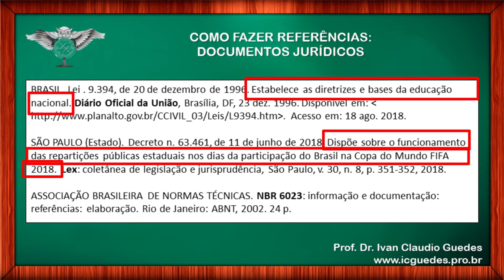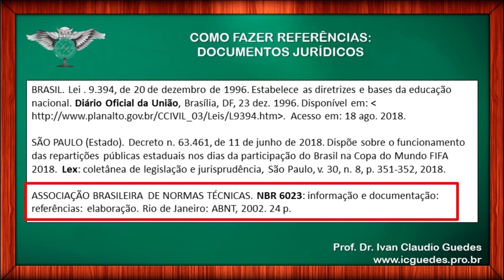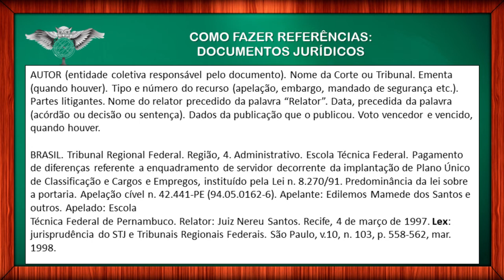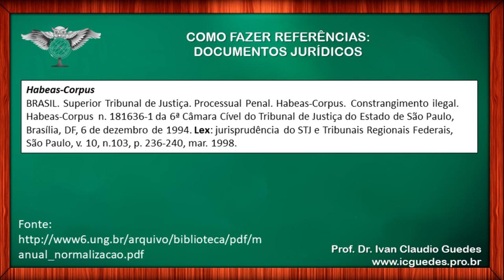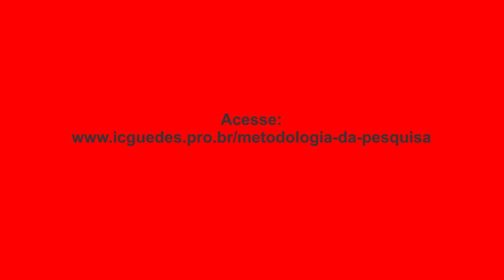COMO FAZER REFERÊNCIA DE LEIS, NORMAS E DECRETOS Documentos jurídicos Vídeo 08/16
Neste oitavo vídeo da série sobre como montar referências bibliográficas passo a passo, eu explico com exemplos práticos, passo a passo, como montar referências de leis, normas e decretos, ou seja, os documentos jurídicos.

Muito indicado para quem faz faculdade de direito ou para outros profissionais que utilizam leis nos seus trabalhos de pesquisa (TCC).

Ao fazer um TCC, a parte das referências bibliográficas tiram o sono de muita gente. Por isso, resolvi acrescentar à série de MetodologiaDaPesquisa, uma playlist específica sobre COMO FAZER REFERÊNCIAS BIBLIOGRÁFICAS, passo a passo, de acordo com as normas da ABNT (NBR 6.023/2002).

Este vídeo contém:
Exemplos de referências de leis federais, leis municipais e leis estaduais.

Exemplos de referências de decretos, resoluções e normas de entidades coletivas.

Também há exemplos de referências de abeas corpus, parecer e súmula.
Lembre-se de seguir o passo a passo indicado nos 16 vídeos da série de referências bibliográficas para fazer um TCC de ótima qualidade.

A norma da ABNT NBR 6.023/2002 serve tanto para TCC, quanto para monografia, artigo, dissertações, teses e qualquer outro documento que seja preciso referenciar.

Acompanhe a série completa de como montar referências passo a passo, de acordo com a ABNT, NBR 6023/2002.